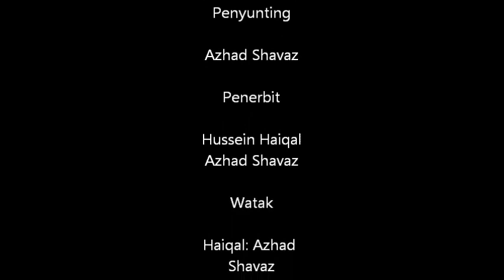Kasihnya Ayah ( Filem pendek)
Haiqal dan bapanya yang buta, tinggal bersama-sama. Tetapi, haiqal tidak peduli dan tetap berderhaka kepada ayahnya. Bapa haiqal tetap bersabar dengannya, dan selalu ke masjid untuk berdoa, dan bersolat, demi kebaikan haiqal.

Cerita ini diperbuat semula daripada novel "Kasihnya Ayah" yang diperbuat oleh Nurliza Md. Nasir adalah novel kanak-kanak yang memberi banyak pengajaran kepada kami. Dan saya juga terasa terharu bagaimana bapa haiaal sanggup berkorban hanya untuk haiqal. Walaupun buta, dia tetap menunjukkan kasih sayang kepada haiqal yang selalu biadap kepadanya.